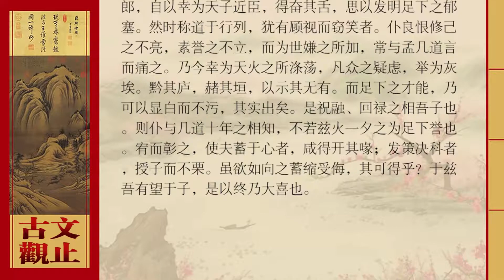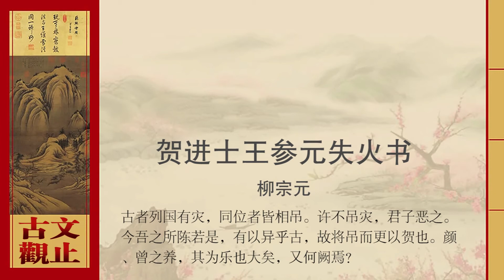柳宗元·贺进士王参元失火书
得到杨八的信，知道您遭遇火灾，家里没有一点积蓄了。我开始听到很吃惊，接着感到怀疑，最后才非常高兴，本来我准备慰问您，现在却改变了，要向您道喜。由于相隔很远，信里的话又很简单，我不能彻底了解您家的情形，如果真是像大水冲过一样，干干净净的，完全没有了，我就更要因此向您道喜。
　　您一向小心地奉养双亲，使日子过得很安宁，只希望全家平安无事。现在却有一场大火灾吓坏了您，同时，调和饮食的工具，也许因此不能供应:我因此刚一听到这消息就大吃一惊。
　　一般人都说:"圆满和缺陷互为因果。"得和失不会一尘不变，也许一个人将要大有作为，就开始受到种种妨碍，种种惊吓，因此有水或火的灾害，有小人们的怨恨，心身受尽磨炼，不断发生变故，然后能够过上幸福的日子。古代的仁人志士都是这样。但是，这种理论非常抽象，奇怪，即使是最聪明的圣人也不能根据这种(理论来断定事实)一定会这样:所以，(我)接着就感到怀疑。
　　像您这样读了很多古人的书，能写文章，对文字学很有研究，您这样具备多种才能，可是不能超过一般读书人而取得高官厚禄，没有别的缘故，只因为京城的人大多数说您有很多钱，所以读书人中间那些爱惜自己清白名声的，都害怕，顾虑，不敢称赞您的优点，只是一个人自己知道，放在心里，长期含忍，不能把它说出口，加之公道不容易说清，世上的人很多是喜欢怀疑，妒忌的。一说出称赞您的话，那般(喜欢)嘲笑的人就认为得了您的厚礼。
　　我从贞元十五年看见您写的文章，放在心里有六七年，从来没说过，这是我只顾自己而对不起公道很久了，不但对不起您呀!等到我做了御史尚书郎，自已认为庆幸而做了皇上身边的臣子，能够尽量说话，想利用这个机会来疏通足下不能上达的情况。但是，我时常在同事面前称赞您时，还有回头去互相使眼色，偷偷笑的。我实在恨自己的品德修养不能使人信任，平时的好名誉没有树立，竟被世人把这种猜疑加到我身上。我常常和孟几道谈这些事情，非常痛心。可现在(您)幸好您被天火烧光了，所有人们的猜忌疑虑，完全变为灰尘。烧黑了您的屋宇，烧红了您的断垣残壁，从而表示您一无所有;而您的才能，才可以表白清楚，再不被谣言所污染。您的真相显露了。这是火神菩萨保佑您啦!这样看来，我和几道十年来对您的了解，还比不上这次火灾一个晚上给您造成的好名誉。(以后大家)都会原谅你，可以公开宣扬你的才能了，使得那些有话藏在心里的人，都能毫无顾忌地为您说话了;主持考试的，可以大胆录取您，不再怕别人说闲话。现在，我就是想要像过去那样避免嫌疑，被人嘲笑，可能吗 从此，我对您寄予了很大希望，因此，最后我非常高兴。
　　在古代，哪一个诸侯国有灾祸，其他诸侯国都来慰问。(有一次)许国不慰问宋，卫，陈，郑的灾祸，君子都憎恶之。现在，我说明的事理是这样的，和古代的有不同，(那就是)本来准备慰问您，却变得要向您道喜。颜渊和曾参供养父母，使父母感到愉快的方面远远超过一般人，物质上的一点欠缺又有什么值得不满意的呢!
　　您先前要我的文章古书，我始终没有忘记，只是想等到有几十篇后再一起带给您而已。吴二十一（名武陵，排行二十一）来我这里，说您写有"醉赋"及"对问"，非常好，可要寄给我一本。我近来也喜欢写文章，与在京都时很不一样，想与您这样的人说说话，可受到很严的限制，无法实现，趁着有人南来，给您一封信打探一下您的生活情况(死生，偏义复词，只指"生")，(信)不能详尽(地表达我的意思)。宗元向您问好。